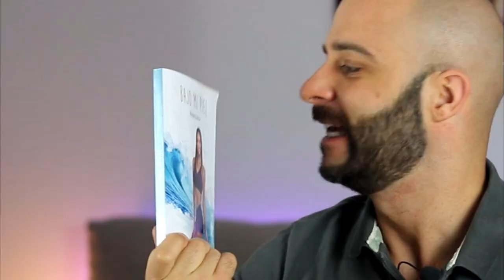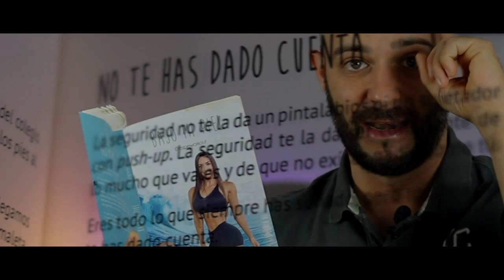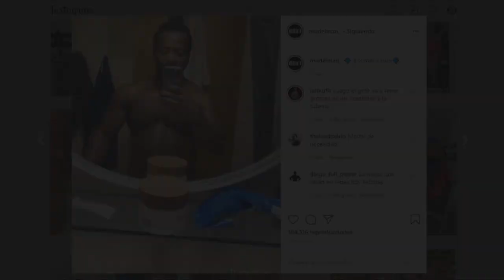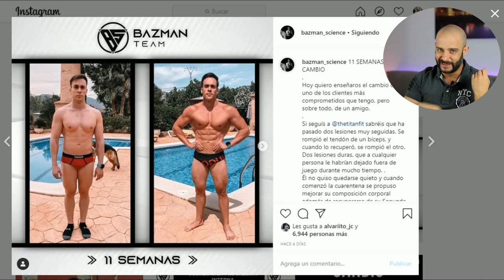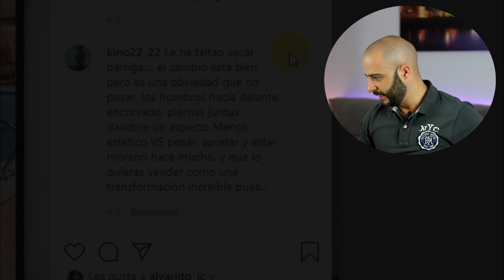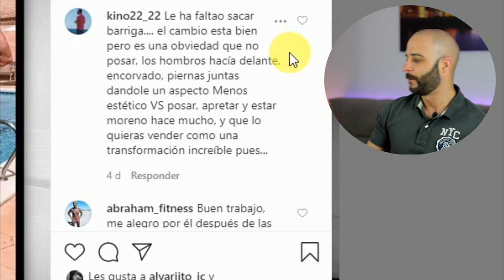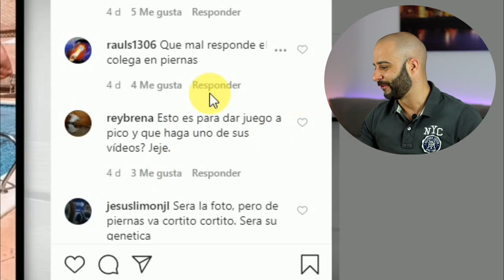BAZMAN protege a🔥THE TITAN🔥*recopilatorio fitness [PICO de ORO]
Bazman Science protege a The Titan,nuevo recopilatorio fitness con historias interesantes.